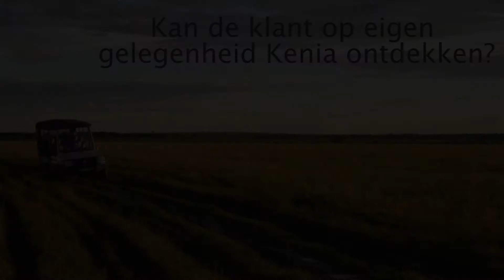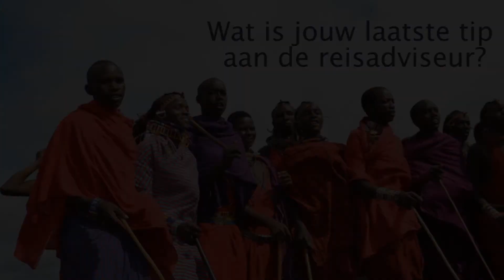TipClip: Tips voor verkopen van Kenia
Wil jouw klant naar Kenia en wil je hem het beste advies geven? Bekijk dan deze TipClip en leer van de tips van Tamara de Groot van Live To Travel. De Groot vertelt in deze TipClip onder andere over de verschillende seizoenen in het land, over welke plekken de klant echt moet zien en over bijzondere projecten die je klant kan bezoeken.